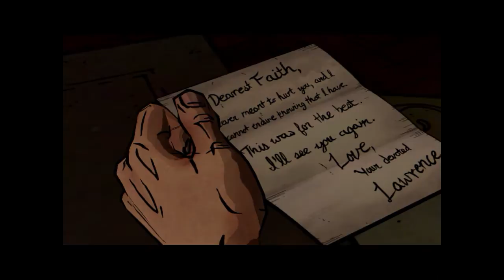The Wolf Among Us | WalkThrough Episode 1 Part 4